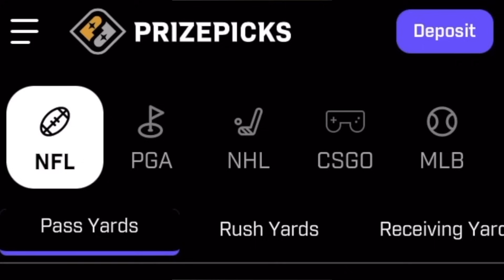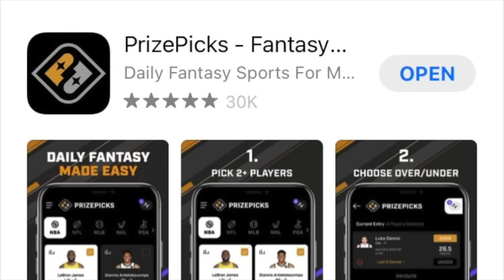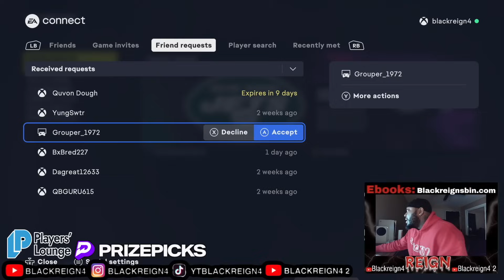$2000 vs JsTheBest. Hell Game Down To The End With A Controversial Ending!